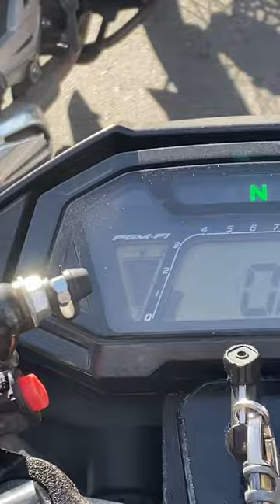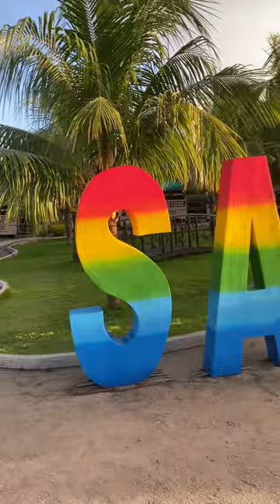sarap bumalik dito🥰sana maulit🥺🥺